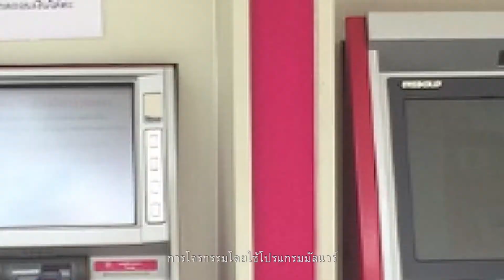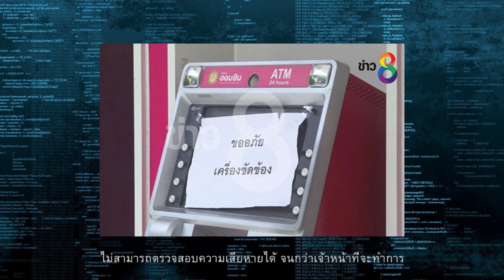BC412_กลุ่ม Ability_สรุปข่าวการโจรกรรมเงินตู้ ATM ธนาคารออมสิน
วีดีโอนี้จัดทำขึ้นเพื่อประกอบการศึกษา มหาวิทยาลัยหอการค้าไทย